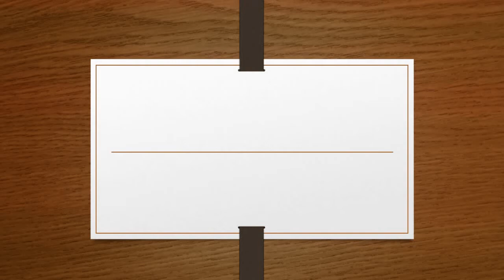situs lembu ayu Sumbang, Banyumas, Jateng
Keberadaan Situs Lembu Ayu di Desa Susukan, Kabupaten Banyumas, Jawa Tengah, yang merupakan benda cagar budaya diharapkan dapat dikembangkan sebagai destinasi wisata religi.